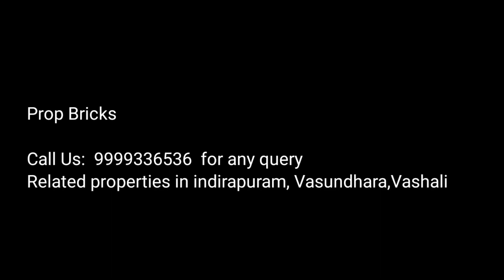4BHK Luxurious Floor In Indirapuram | Raj Mahal | 230 Mtr Sq | 3 Balconies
Welcome back to the Channel! This video will have a walkthrough of the 3BHK Builder Floor Flat In Indirapuram. Everything is Included with Flat as shown in the Video.

Location: Niti Khand-2, Indirapuram, Ghaziabad.
Price:- 2 Cr 10 Lakh  Negotiable
Flat Area:- 2400 Sqft Super Area

Amenities With This 4BHK Flat In Indirapuram:
👉 Lift
👉 Covered Parking
Connectivity:
👉Nearest Metro - Vaishali Metro & Electronic City Noida  (5 Min Drive)
👉NH24- Meerut Expressway (1 Km)
👉Noida Sec-62 (3 Km), Delhi (5 Km)
Specification:
👉3 Bedrooms
👉2 Bathroom
👉Modular Kitchen
👉Living Area
👉Utility Area
Interior Quality:
👉Textured Paint Walls
👉Premium Wooden Designs
👉Wooden Wardrobes
👉Ambiance Lights
👉Premium False Ceiling
Construction Quality:
👉Cement Used - Ultratech Cement
👉Lantern Width - 5 Inch
👉TMT Bars (Saria) Used - 22MM, 16MM, 20MM

Propbricks a Real Estate Consultant, and Builder. We Provide Our Services at This Places Right Now,
Location- Delhi NCR,
1) Vaishali,
2) Indirapuram,
3) Vasundhara,
4) Noida,
5) Rajnagar Ext.

Direct Deal With Builder Without Brokerage. We Believe in Deliver High-Quality Services in  Every Aspect of our consultant. We Provide Complete Support in Terms of Documentation and Loan Facility and Any Type of Difficulties You Face in the Whole Process.

Facilities:
1)  All Documentation Related Properties
2)  80 to 90 % Loan Facility for Your Properties That You Will You Buy
3)  We Promise to Completion of All Legal Formalities
4)  We Provide All Material Details Used in the Construction

"We Don't Sell Dreams, We Sell Reality"

Company- PropBricks Developers,
Address:  Plot No-577, Nitikhand-1, Opposite-Swarn Jayanti Park Indirapuram, Ghaziabad, 201014

3 BHK Builder Flat
builder floor in Vasundhara,
Ghaziabad 3 bhk flat in Vasundhara,
Ghaziabad 3 bhk flat in Indirapuram,
Ghaziabad flats in Indirapuram,
Ghaziabad plot in Vasundhara,
Ghaziabad society flats in Vasundhara
vasundhara sector 3 vasundhara flats
vasundhara flats price vasundhara
builder flat vasundhara
3 bhk flat vasundhara builder floor
3 BHK Builder Flat
3 bhk luxury flat vasundhara
Vasundhara property
Vasundhara Ghaziabad property
Vasundhara builder
4 bhk builder floor
Indirapuram flats
3 bhk ready to move
cheapest 3 bhk flat
4 bhk under 50 lakhs
4 bhk with car parking
5 bhk with balcony
4 bhk with parking
5 bhk builder floor Indirapuram
4 bhk flats in indirapuram
Indirapuram flats
ready to move to Indirapuram
flats rent indirapuram
flats ready to move in 2bhk Indirapuram
flats indirapuram society
flats Indirapuram Ghaziabad
flats Indirapuram
3 bhk flats shipra suncity indirapuram
Ghaziabad property rates
Ghaziabad property
Vasundhara Ghaziabad property
Ghaziabad main property